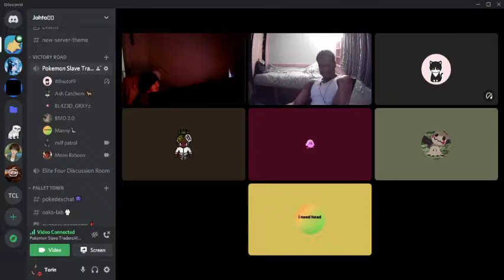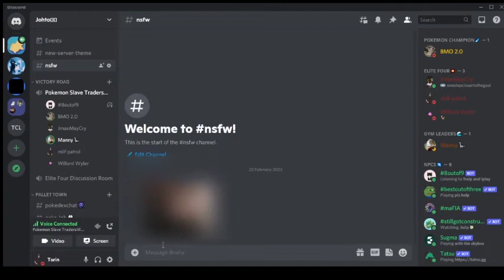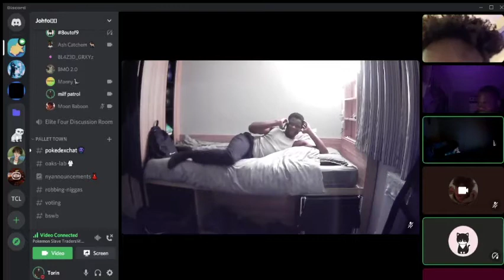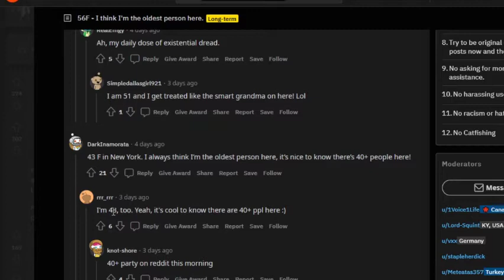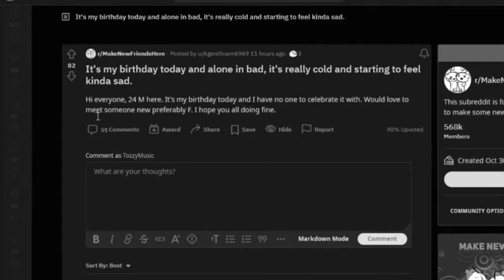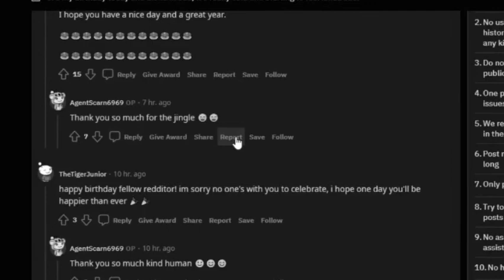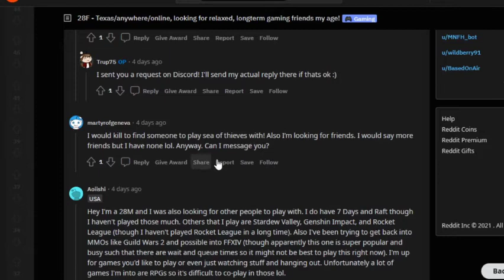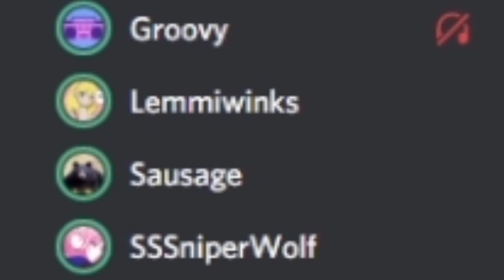TTSS: 'We Back' (S4 EP1)